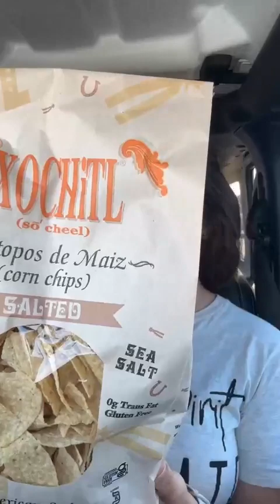Early mornin' Grocery Haul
Hey hey!! I survived maycember and started June off right with a fun grocery haul before my Live in the Kitchen with my group clients. This summer has a lot goin' on and I need some yummy recipes in my life! Also, we are gonna have a little chat about dairy!

Smarty-pants Stroganoff - THC pg. 44
Quinoa Goes Cajun - THC pg. 69
Avo Bacon Noodle Toss - THC pg. 81

*Group with Koach Kanada was during June 2023.

*Recorded Live on FB 6.1.23